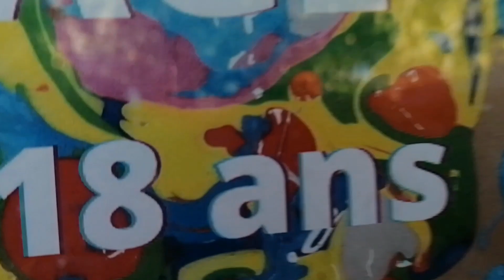Stage d'arts plastiques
Notre artiste plasticien et animateur Robin Bodéüs propose un stage d'arts plastiques pour les jeunes de 12 à 18 ans. Celui-ci aura lieu du 24 au 28 octobre 2022 à l'Ancienne Piscine de Hannut, un lieu totalement réinvesti pour l'occasion. Une semaine intense oµ vous pourrez découvrir et jongler avec plusieurs techniques de peinture et de dessin en jouant avec les perspectives, la lumière, le 3D et bien d'autres !